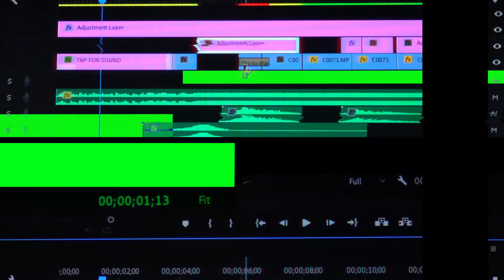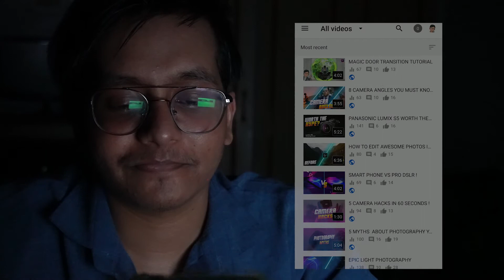The ART of Creating